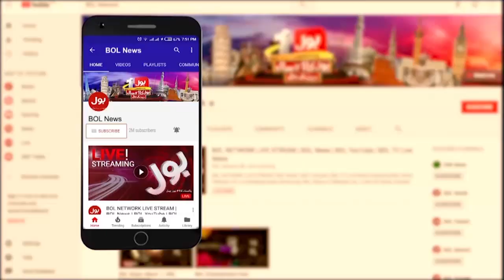Putin Final Big Warning | News Headlines at 9 PM | Ukraine Russia Conflict | PM Imran Khan